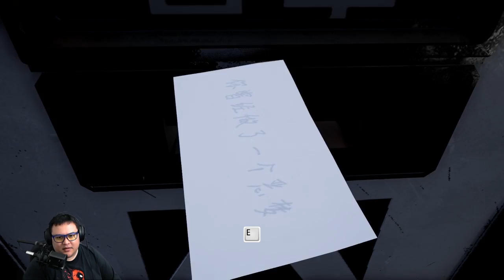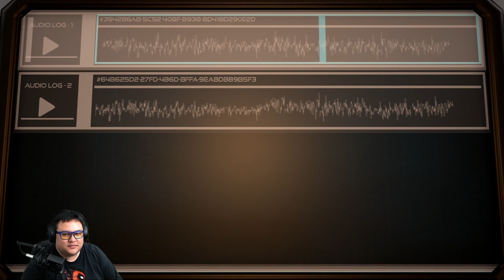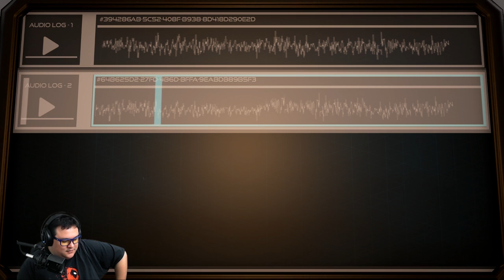Hype Play's: The Turing Test - Night 3 Part 1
Get your PC games from Greenman Gaming on the cheap!
Doing a play through of The Turing Test from Square Enix! This is a brand new puzzle game which reminds me a ton of the Portal games which I also loved! If you loved Portal, this will be a perfect purchase for you!